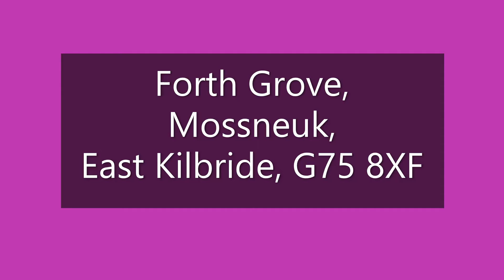Forth Grove, Mossneuk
This extended three-bedroom semi-detached villa is maintained throughout to a high standard and has garage and parking to rear.  It is within the catchment for Mossneuk Primary school, and close to all local amenities, regular bus services and Hairmyres Train Station.